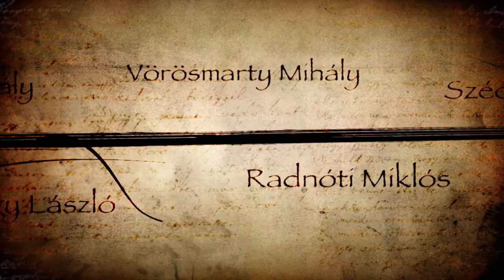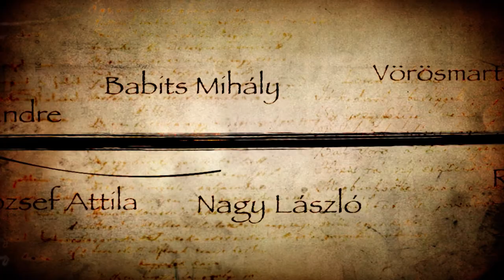XI. Székesfehérvári Versünnep - Elődöntő